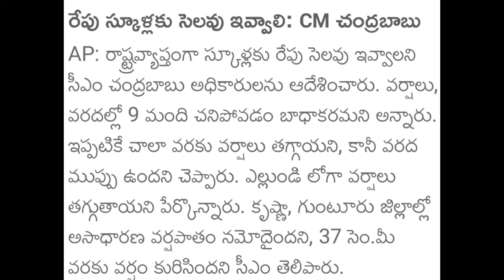Tomorrow Is Holiday on account of huge rains in AP